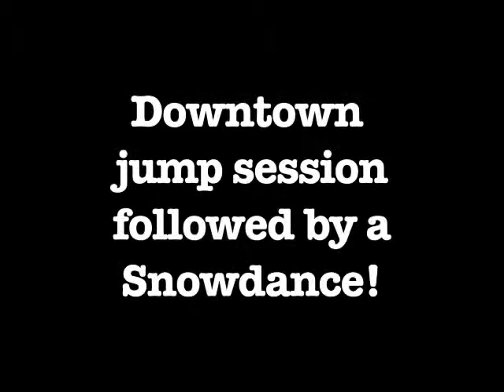TheAirBag.co.nz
First day of a 3 day session in Wanaka. No snow for the mountains to open up with so locals hit the dry slope run in to get some tricks down ahead of time.